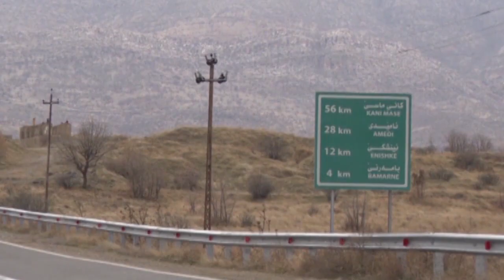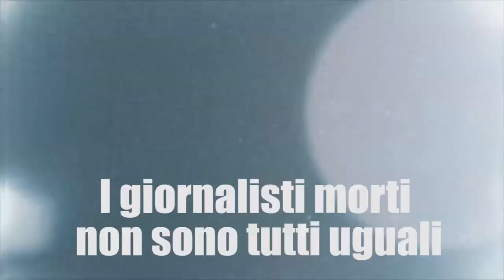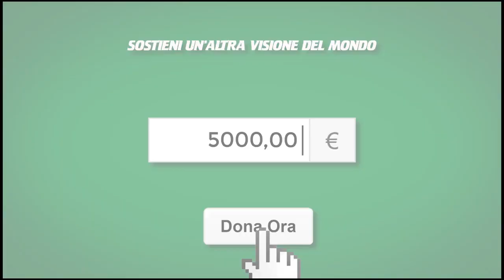PTV news 29 dicembre 2015 - L’ISIS in ritirata sui fronti siriani e iracheni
L’ISIS in ritirata sui fronti siriani e iracheni

Inedita austerità per l’Arabia Saudita

Ucraina. Bilancio di guerra

Israele contro il Brasile di Dilma Roussef

I giornalisti morti non sono tutti uguali